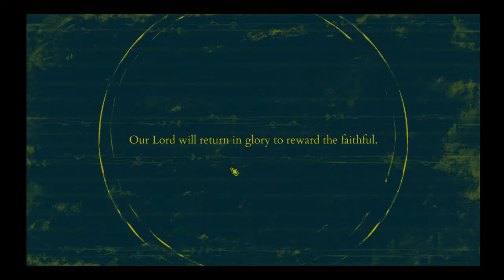The Shrouded Isle is soo spoopy